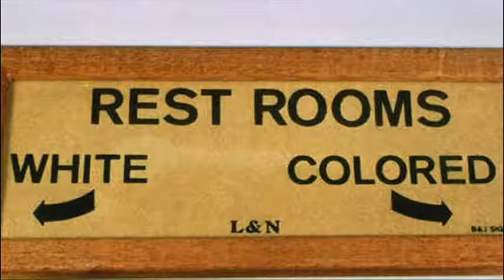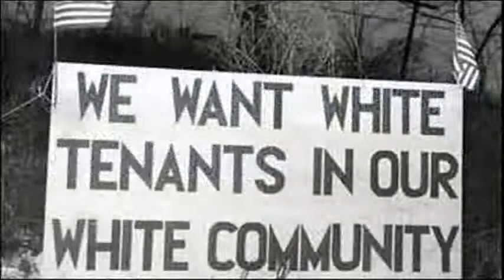DAILY NEWS UPDATE 02-22-12 with Dennis Daily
"Remembering the BAD old days" is the topic, as longtime national reporter Dennis Daily expresses his opinions on the passing scene.